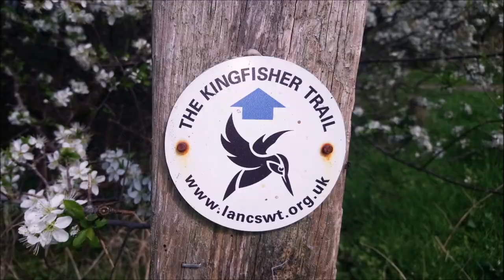KINGFISHER TRAIL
joint me and a friend on our bike ride down the scenic  Kingfisher trail, finishing the day with a full English breakfast and a pint :)